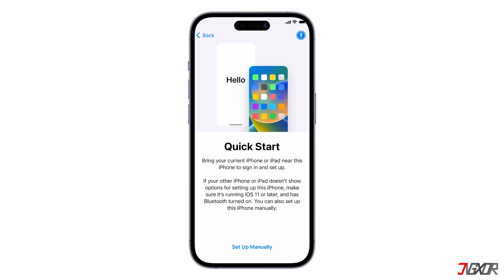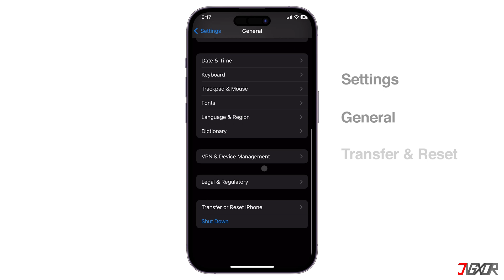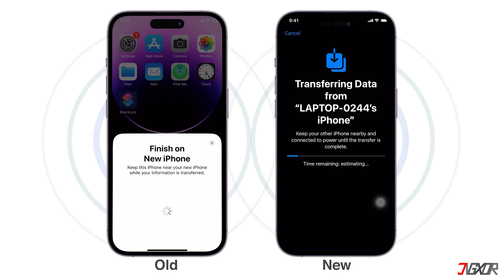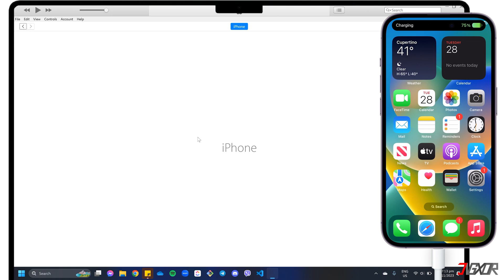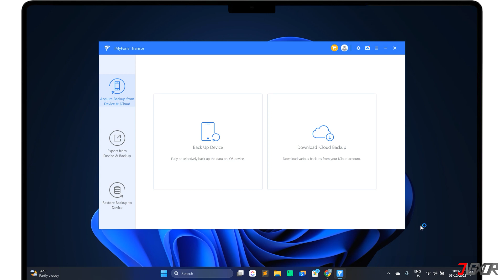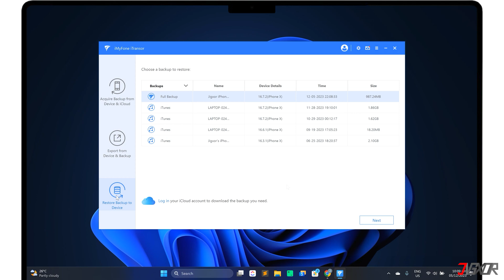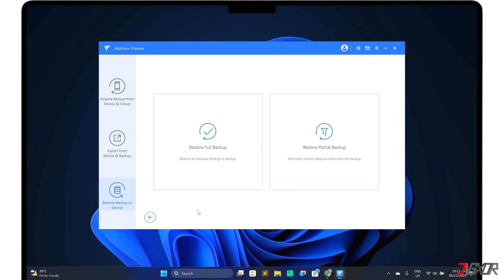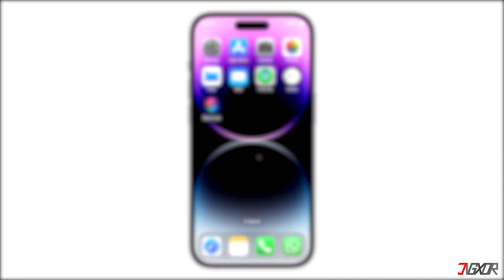How to Transfer Data from iPhone to iPhone without iCloud! [3 Best Methods]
With iCloud, data syncs effortlessly, so you can move data from one iPhone to another. But what if you have a lot of data and you do not have enough space on your iCloud storage to store it all? In this video, I will recommend the 3 best methods that you can use to transfer data between iPhones even without iCloud. Yours Jigxor

Most important links:
* | Download iMyFone iTransor

Timestamps:
00:00 | Use Quick Start
03:17 | Connect to iTunes/Finder
05:20 | Third-party software

Video: 715